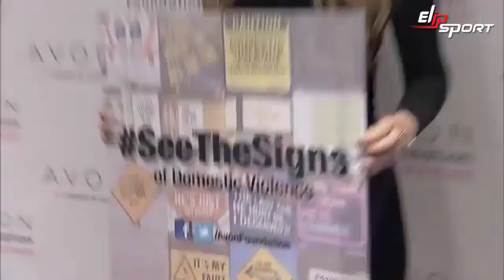Megan Fox thể hiện sự ủng hộ của cô ấy đối với chiến dịch "Nói không sợ hãi"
Áp lực công việc, gánh nặng chồng con cùng nhiều lo toan trong cuộc sống khiến nhan sắc của chị em nhanh chóng “xuống cấp” nếu không có chế độ chăm sóc đúng đắn. Có một bí quyết giúp bạn níu lại tuổi thanh xuân vô cùng đơn giản là hãy thường xuyên sử dụng dòng máy chăm sóc sức khỏe của tập đoàn Elipsport.